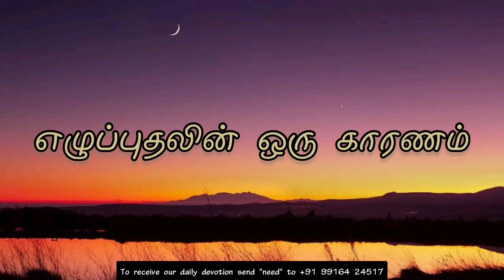எழுப்புதலின் ஒரு காரணம்